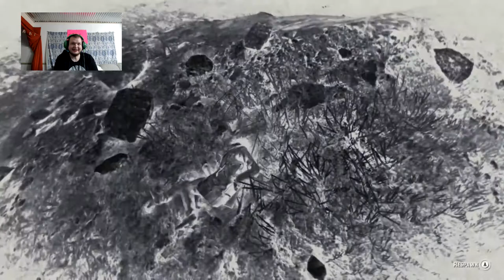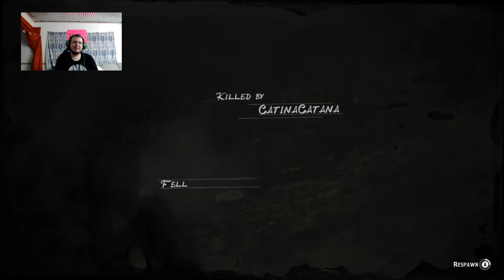RDR 2 online #012 go jump off a bridge